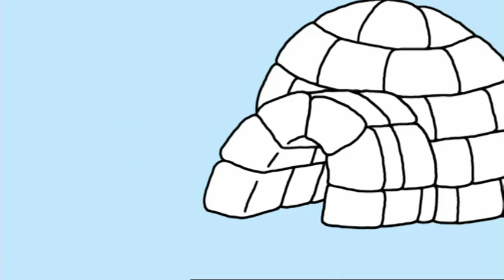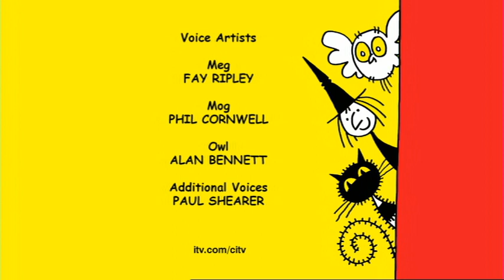Meg and Mog S02E13. Meg and the Snow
An episode of Meg and Mog, based on the children's books by Helen Nicoll and Jan Pieńkowski.

Originally uploaded and credited to @AidenSlater97586